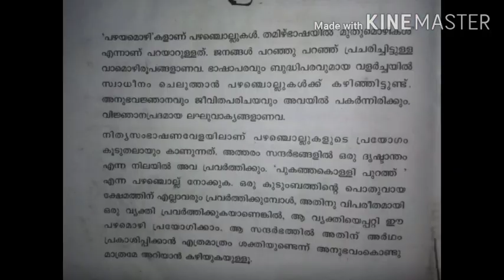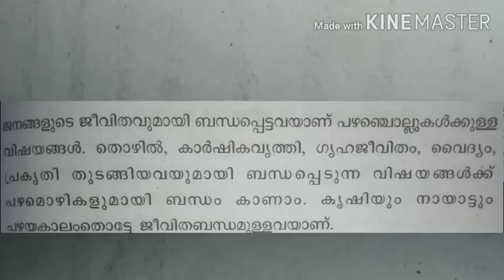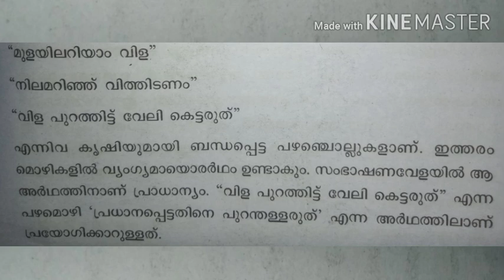STD V MALAYALAM RASAGULIKA KAL രസഗുളികകൾ#Geetha Ratnam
NOTES
1. പഴഞ്ചൊല്ലുകളുടെ സവിശേഷതകൾ എന്തെല്ലാം?
ഉ. പഴയ മൊഴികളാണ് പഴഞ്ചൊല്ലുകൾ. ജനങ്ങൾ പറഞ്ഞു പറഞ്ഞ് പ്രചരിച്ചിട്ടുള്ള വാമൊഴികളാണവ. ഭാഷാ പരവും ബുദ്ധി പരവുമായ വളർച്ചയിൽ സ്വാധീനം ചെലുത്തുവാൻ പഴഞ്ചൊല്ലുകൾക്ക് കഴിയും. അനുഭവജ്ഞാനവും ജീവിത പരിചയവും അതിലുണ്ടാകും. വിജ്ഞാന പ്രദങ്ങളായ ലഘുവാക്യങ്ങളാണവ.
2.പുകഞ്ഞ കൊള്ളി പുറത്ത് (വ്യാഖ്യാനം)
ഉ. കത്താതെ പുകഞ്ഞുകൊണ്ടിരിക്കുന്ന കൊള്ളി വീടിന് പുറത്ത് കളയണം ഇല്ലെങ്കിൽ തീ പടർന്ന് വീട് കത്താനിടവരും. (വീടിന് ദ്രോഹം ചെയ്യുന്നവരെ പുറത്താക്കണം)
2. വിള പുറത്തിട്ട് വേലി കെട്ടരുത് (വ്യാഖ്യാന )
ഉ. പ്രധാനപ്പെട്ടതിനെ പുറംതള്ളരുത്'
3. നില മറിഞ്ഞ് വിത്തിടണം (വ്യാഖ്യാനം)
ഉ. കൃഷിയുടെ കാര്യമാണ് സൂചിപ്പിക്കുന്നത്. മണ്ണിന്റെ സ്വഭാവമറിഞ്ഞു വേണം കൃഷി ചെയ്യാൻ .
4. മുളയിലറിയാം വിള (വ്യാഖ്യാനം)
ഉ. ചെറുപ്രായത്തിൽ തന്നെ ഭാവിയിൽ വന്നുചേരുന്ന സ്വഭാവങ്ങളുടെ പ്രകടനമുണ്ടാക്കും.